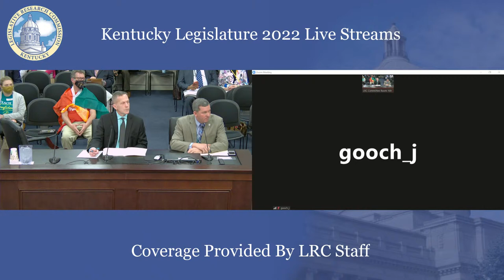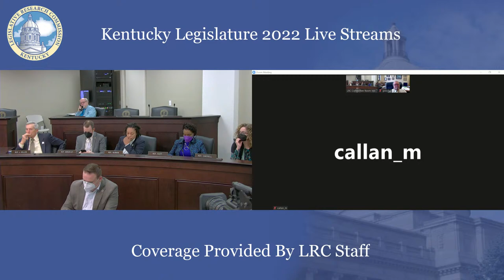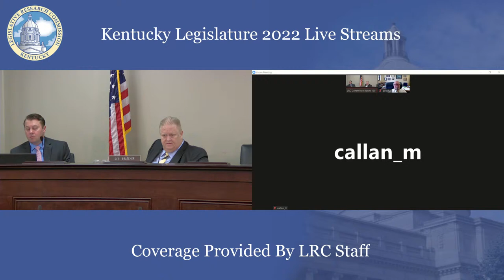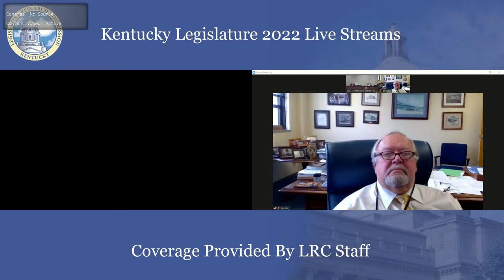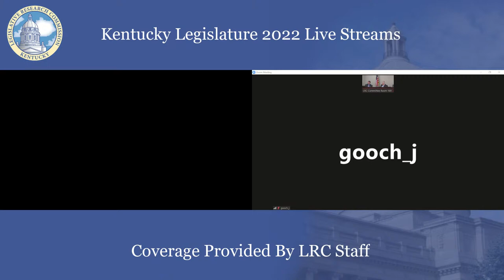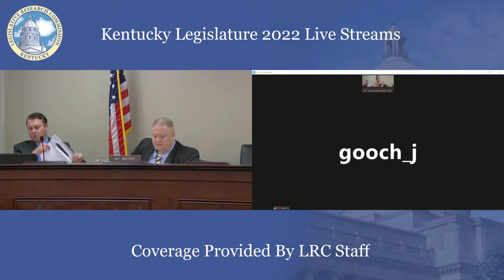House Standing Committee on Elections, Const. Amendments & Intergovernmental Affairs (3-3-22)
Meeting Start: 00:00:00
Roll Call: 00:00:15
HB 330 Discussion: 00:02:55
HB 330 Roll Call Vote: 00:10:11
HB 564 Discussion: 00:11:09
HB 564 Roll Call Vote: 00:35:48
HB 740 Discussion: 00:37:52
HB 740 Roll Call Vote: 01:00:26